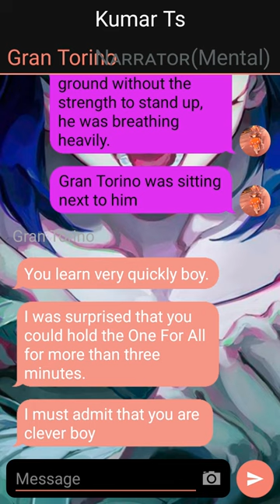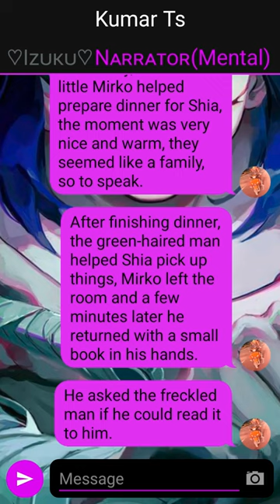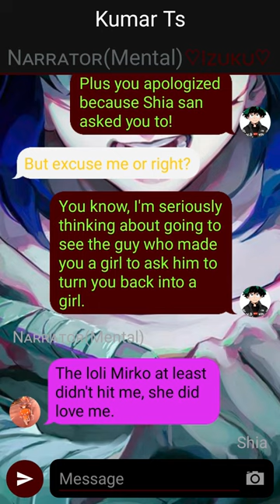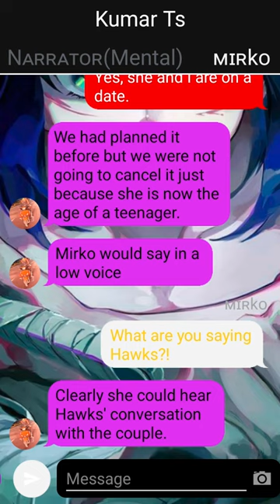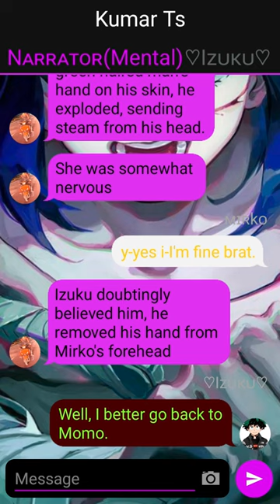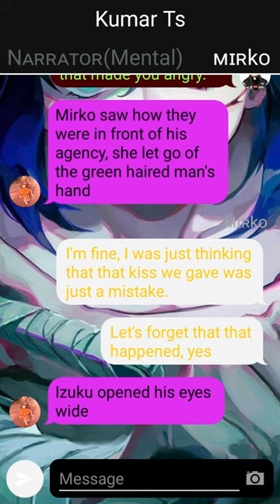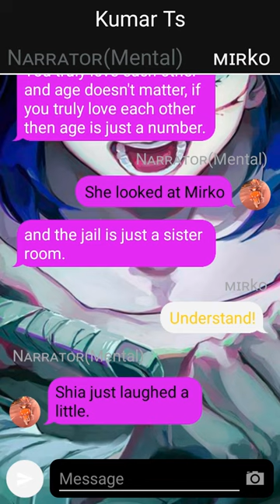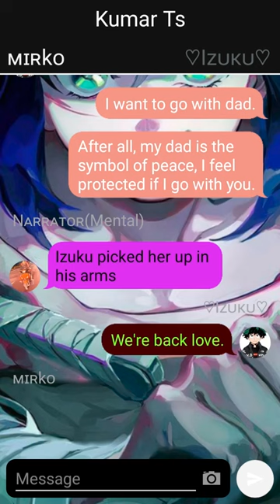Rumi cried for someone//Quirkless Deku Get in love with Rumi//Deku Texting Story// Pt~3 //oneshot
1. *actions*
2. (thoughts)
3. /call or message/
4. -sign language-
5.//narrator//